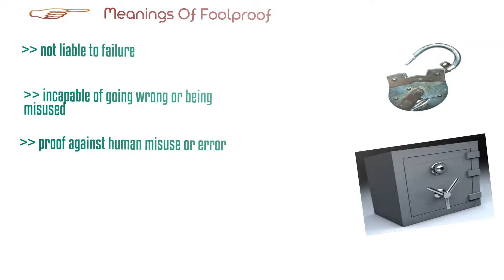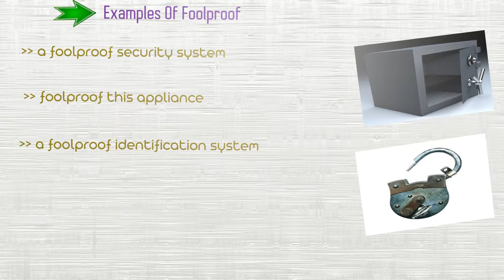Foolproof - Meanings, Synonyms, Pronunciation and Examples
Let's get engrossed in another word foolproof.
Here Is Jump Start Chapter Markers :
(00:16) Learn About foolproof
(00:23) Meanings Of foolproof
(00:41) Synonyms Of foolproof
(01:09) Examples Of foolproof

Foolproof in other words
Not liable to failure
Incapable of going wrong or being misused
Proof against human misuse or error

Learning synonyms makes your writing and speaking more varied and fun, and also helps you to expand your vocabulary. here are some synonyms of foolproof.
Dependable
Unfailing
Infallible
Reliable
Sure

Here are some instances of what we learned just now about foolproof. using these sentences will make you adept at the language.
 A foolproof security system
Foolproof this appliance
A foolproof identification system